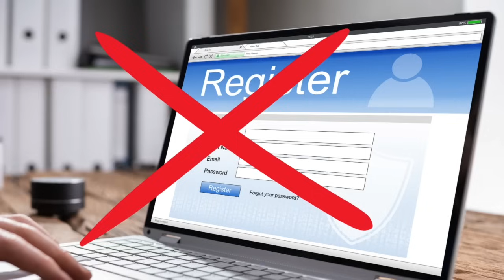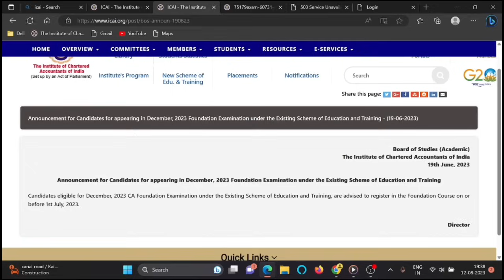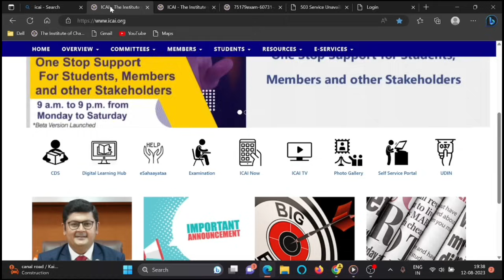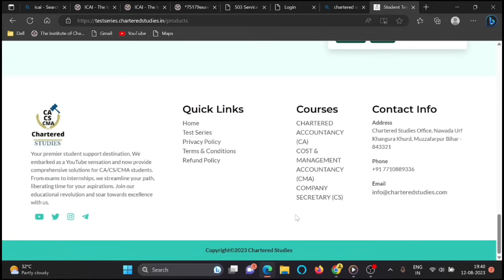ICAI Announcement CA Foundation December 2023 | Fail In Exam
how to Enroll Charteredstudies test series

🔴Live Demo :- How To Fill CA Foundation December 2023 Exam Form | Full New Process|Step by step guide

1) icai announcement
2) ca foundation December 2023 exam
3) icai news
4) ca news
5) Charteredstudies